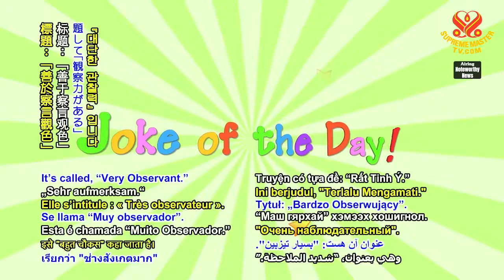Joke of the Day~ Very Observant 今日笑話~ 善於察言觀色